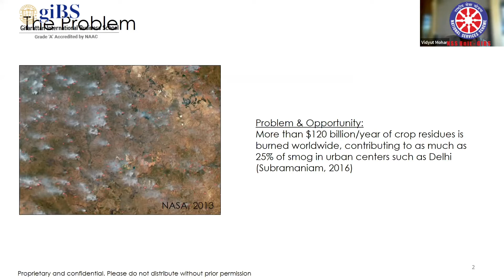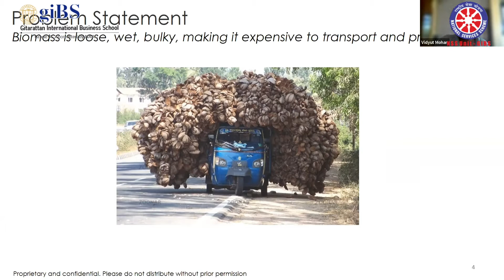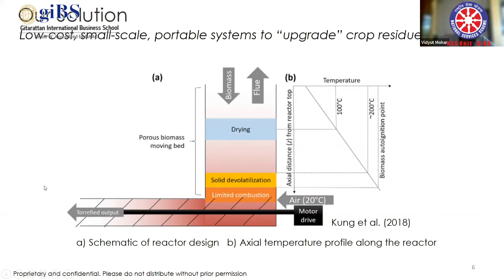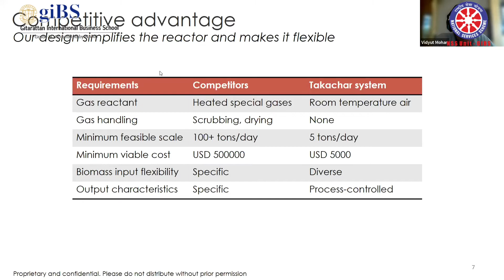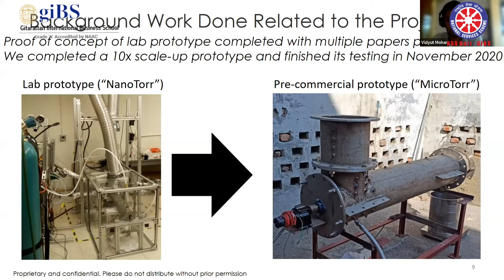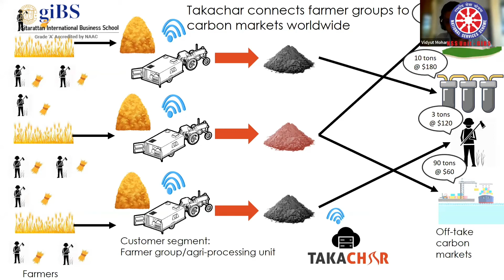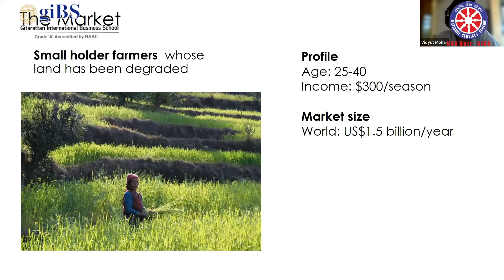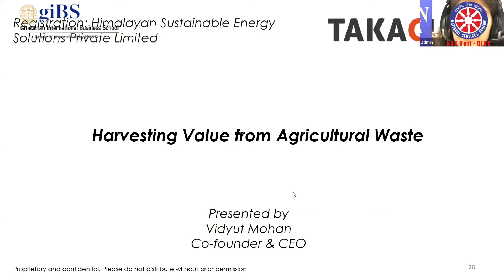NSS- Web Talk on Air Pollution: Let's Clean & Deliver. 15 Sep 2021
Mr. Vidyut Mohan, the co-founder of Takachar